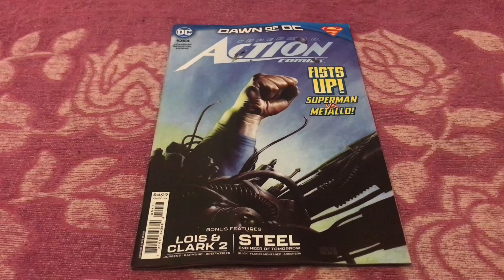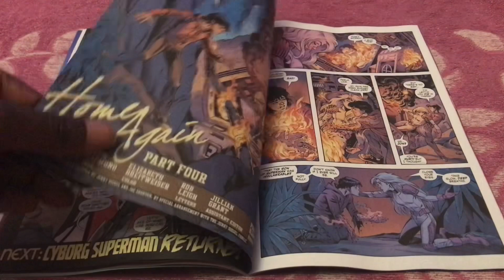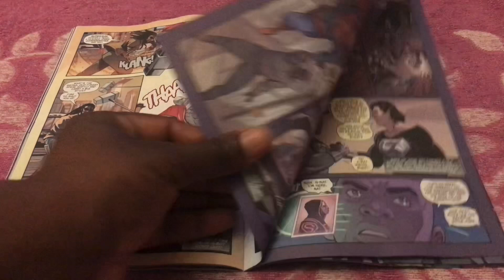Superman: Action Comics Issue 1054 DC Comics